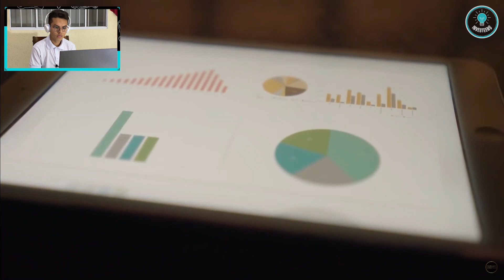REAGINDO - "6 DICAS PARA JUNTAR R$50 000,00 DE FORMA SIMPLES" | Favelado Investidor